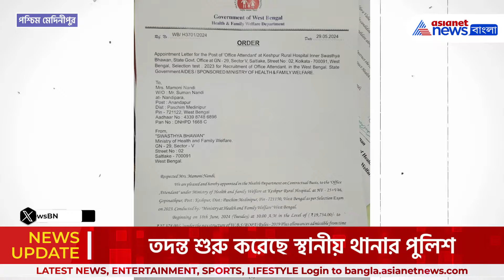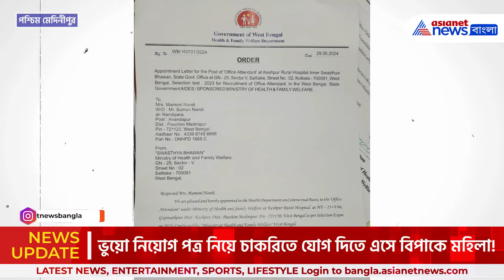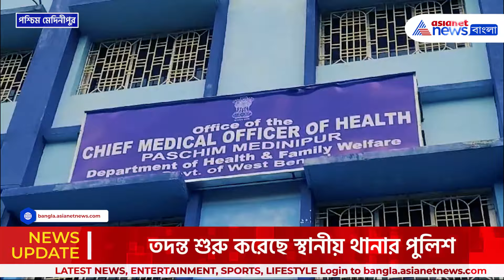Paschim Medinipur : হাতে ভুয়ো নিয়োগ পত্র নিয়ে হাজির মহিলা! তারপর যা হল, ভুলতে পারবেন না কোনদিন!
Paschim Medinipur : ভুয়ো নিয়োগ পত্র নিয়ে চাকরিতে যোগ দিতে এসে বিপাকে মহিলা! লক্ষাধিক টাকার বিনিময়ে স্বাস্থ্য দপ্তরের ভুয়ো নিয়োগপত্র দেওয়ার অভিযোগ। মেদিনীপুরের বিধান নগর এলাকার এক বাসিন্দার বিরুদ্ধে প্রতারণার অভিযোগ। ঘটনায় বড় কোনও চক্রের যোগ থাকতে পারে বলে অনুমান প্রশাসনের। তদন্ত শুরু করেছে স্থানীয় থানার পুলিশ